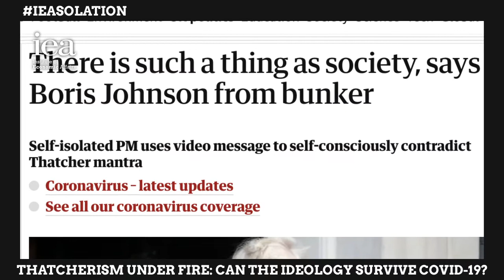Thatcherism under fire: Can the ideology survive Covid-19?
The media got very excited yesterday about a line in Boris Johnson’s recent video update, where he says the country’s response to Covid-19 shows “there really is such a thing as society.” Immediately journalists jumped upon the remark as if to say this signals a step change from Thatcherite “no such thing as society” mantra.

But for the Telegraph Online, the IEA’s Head of Regulatory Affairs, Victoria Hewson, has argued that, in reality, Mrs Thatcher's comments about individuals taking responsibility for their own actions have been taken out of context. What do today’s guests, Victoria Hewson and the IEA's Head of Politicial Economy Kristian Niemietz interpret the comments as meaning? Is there such a thing as society?

And what does Boris Johnson’s apparent rejection of the year’s of Margaret Thatcher’s pro-market policies for the economy mean for the UK economy and its recovery post-coronavirus?